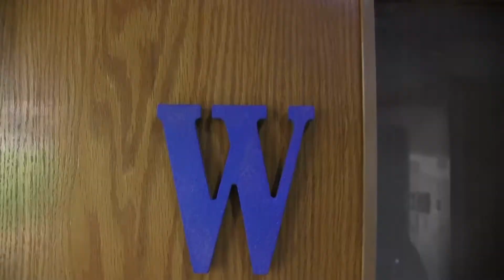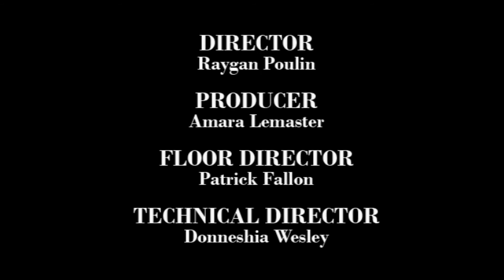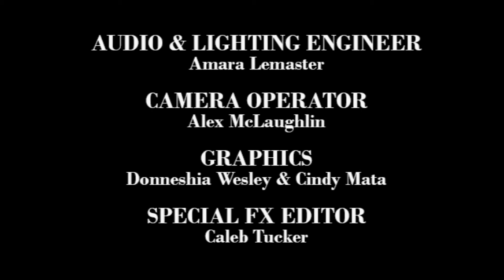WFIN-TV | 10-19-17 | SRHS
Sebastian River High School's Student Newscast